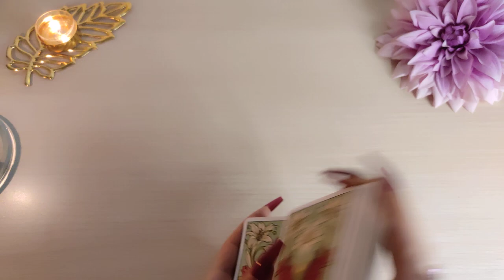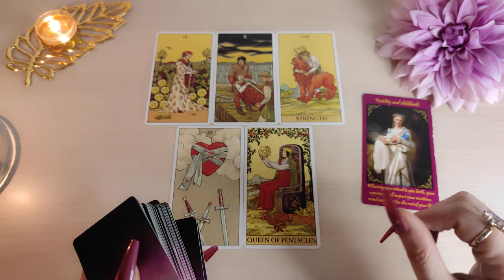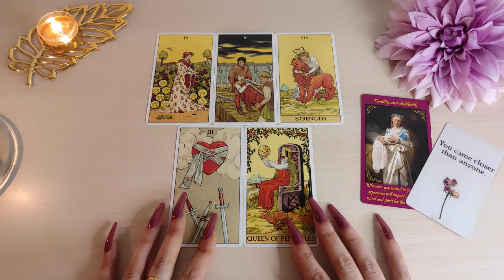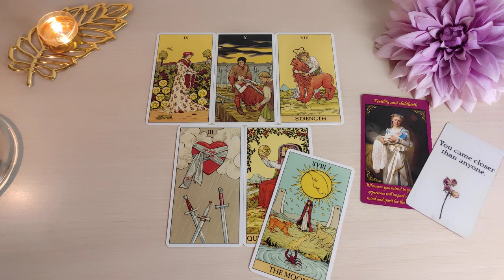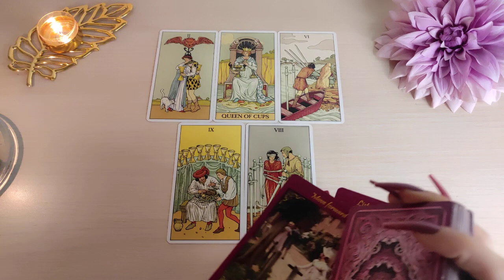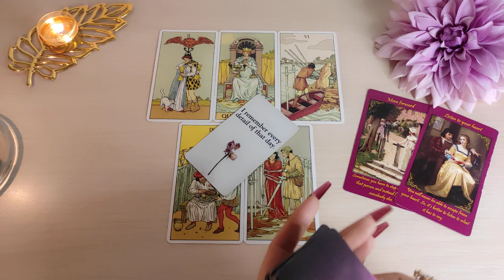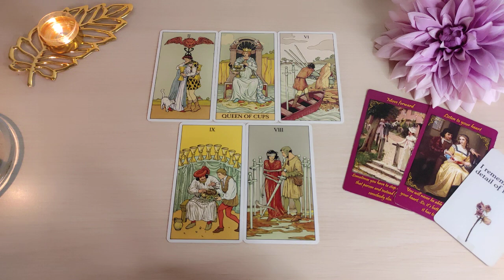Escorpio ♏ Se Va De TU VIDA 🦇 Y Llega Un 𝑵𝑼𝑬𝑽𝑶 𝑨𝑴𝑶𝑹 😍🤩 escorpio hoy amor febrero 2023 tarot horósco